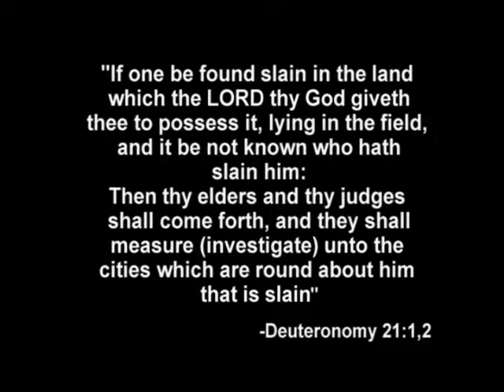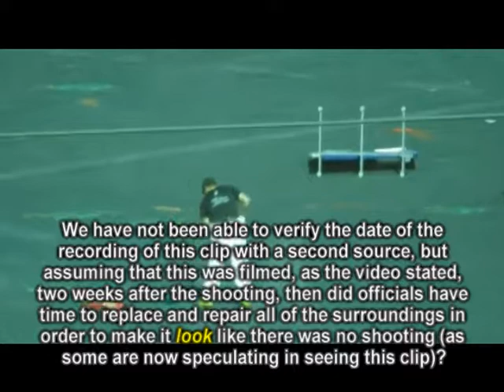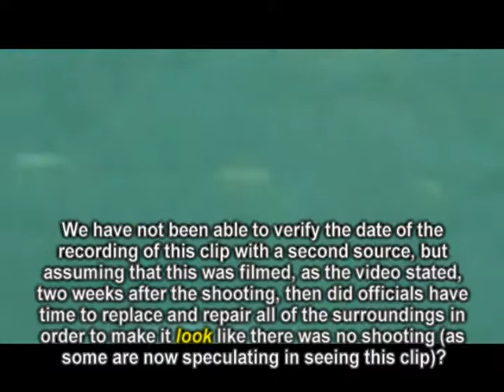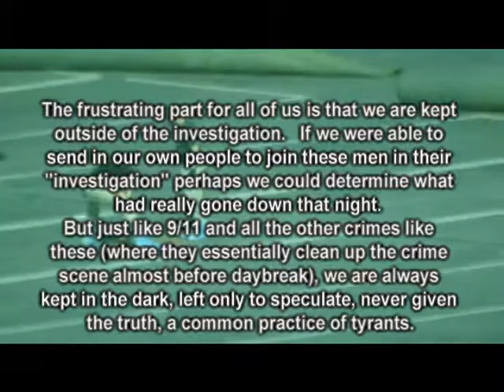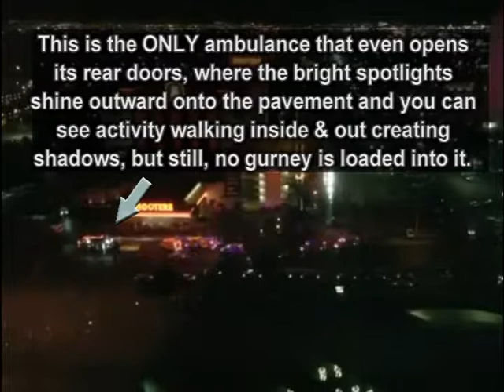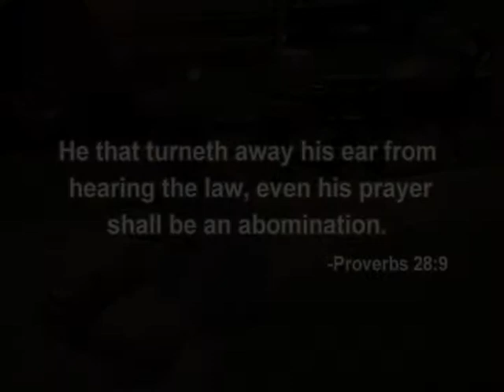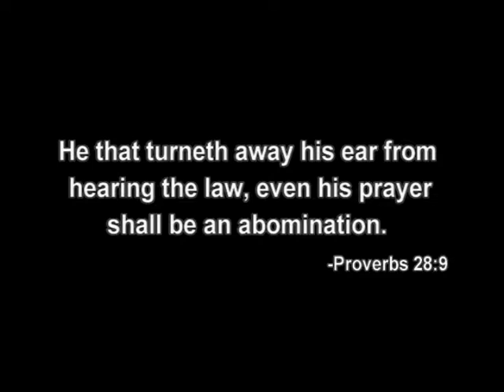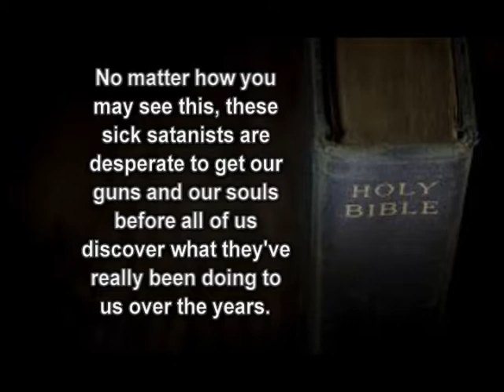The REAL Las Vegas Terror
Have we not grown weary of dissecting these terror attacks?  But who is the REAL terrorist?

Regrdless of how real or staged the bullets were (and although we urge everyone to continue to investigate and publish the facts...), the result of such disasters is still the same:  Terroristic intimidation.

This type of thing can't even happen in a truly biblical nation. So what changed?

Would you like to know more about how we can stop this with one simple Book?
Stop by and just check out the home page and gain some new hope!

Here's the links to the video FBI cleanup pt 1 - 4